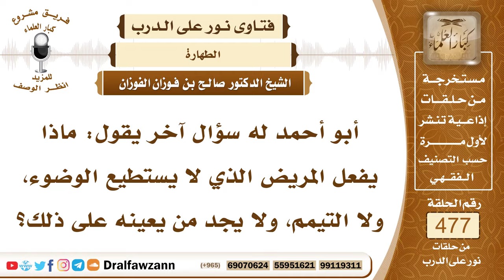6887- حكم صلاة المريض بدون وضوء أو تيمم - الشيخ صالح الفوزان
"6887- أبو أحمد له سؤال آخر يقول: ماذا يفعل المريض الذي لا يستطيع الوضوء، ولا التيمم، ولا يجد من يعينه على ذلك؟
الجواب: إذا خشي خروج الوقت، وليس عنده من يعينه على الوضوء، ولا على التيمم، فإنه يصلي على حسب حاله، بدون وضوء وبدون تيمم؛ لقوله تعالى: ﴿فَاتَّقُوا اللَّهَ مَا اسْتَطَعْتُمْ﴾ [التغابن: 16].
السيرة الذاتية:
للاشتراك في قناة الشيخ صالح الفوزان

14_ الشيخ محمد أمين الشنقيطي
يتيوب

15_سماحة المفتي عبد العزيز آل الشيخ
 يوتيوب

رئيس الفريق
لمشروع كبار العلماء